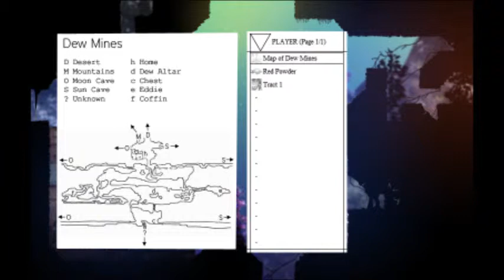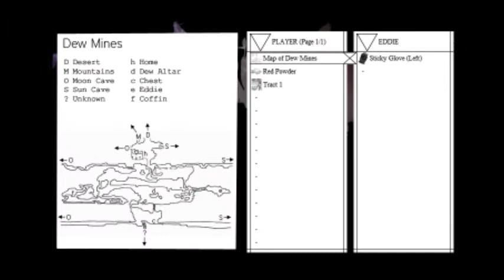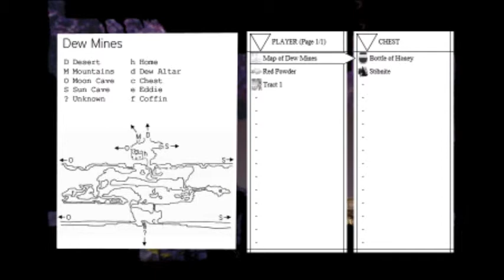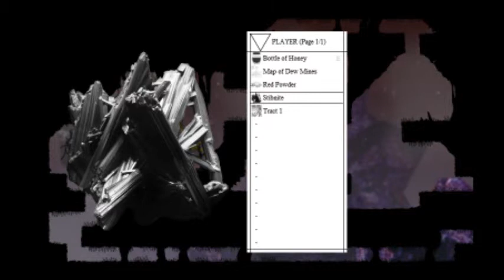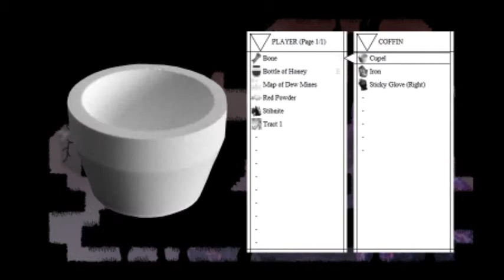It's Eddie!! Let's Play: The Great Work pt. 1